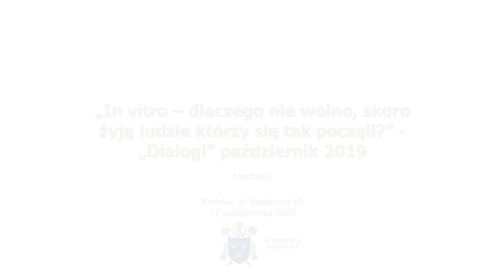In vitro – dlaczego nie wolno, skoro żyją ludzie, którzy się tak poczęli?”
- Problem jest bardzo złożony z punktu widzenia etycznego i moralnego. Podejście czysto techniczne do spraw związanych z tajemnicą życia jest upraszczające, a wiąże się z naszą odpowiedzialnością za życie drugiego człowieka - mówił abp Marek Jędraszewski podczas comiesięcznych „Dialogów”, które w październiku odbyły się w krakowskiej Bazylice św. Michała Archanioła i św. Stanisława Biskupa w Krakowie. Tematem spotkania było: „In vitro – dlaczego nie wolno, skoro żyją ludzie, którzy się tak poczęli?”.